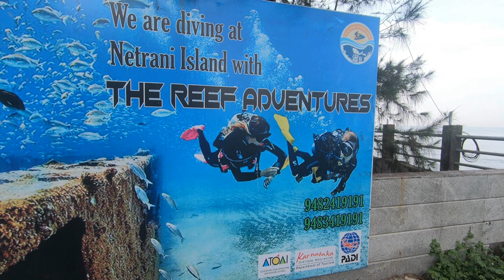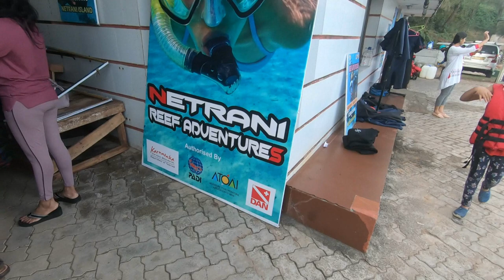ಸ್ಕೂಬಾ ಡೈವಿಂಗ್ ಮರೆಯಲಾಗದ ಘಟನೆ - Murudeshwara-Scuba Diving netrani-island Reef adventure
Hi,

Silicon Spatula

Bird Net/Anti Bird Net/Pigeon Net/Garden Net

Saanu dress

Menestrual cup

Deepa 2

Barbie tent

Only pan